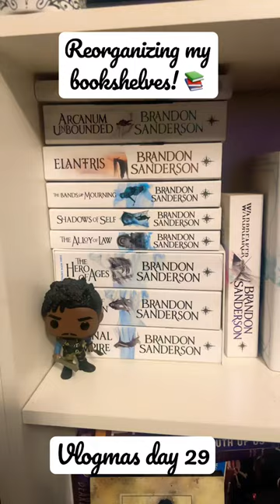Vlogmas day #29 | Reorganizing my bookshelves!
Wish List: